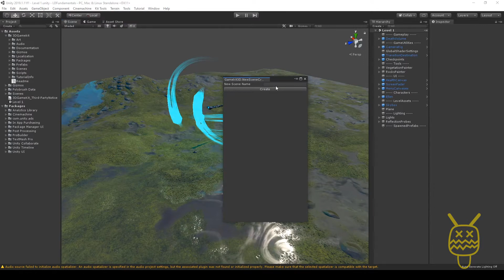Unity 3D gamekit 8.second scene setup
Unity course gamekit
Unity is the creator of the world’s most widely-used real-time 3D (RT3D) development platform, giving content creators around the world the tools to create rich, interactive 2D, 3D, VR and AR experiences. Our 800+ person engineering team keeps Unity at the bleeding-edge of technology by working alongside partners such as Magic Leap, Google, Facebook, Oculus and Microsoft to ensure optimized support for the latest releases and platforms.

Apps made with Unity reach 2.7 billion devices worldwide and were installed more than 24 billion times in the last 12 months. Unity is powering the real-time revolution, expanding beyond games and breaking into other industries including automotive, film, architecture, engineering, construction and more.